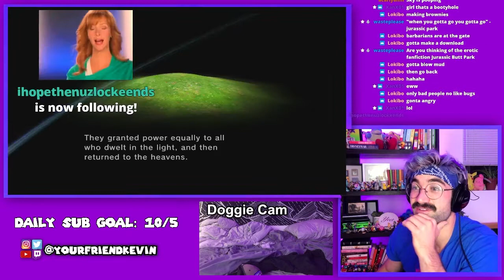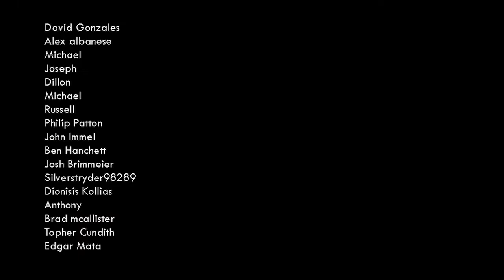Twilight Princess: The One With THAT Cutscene